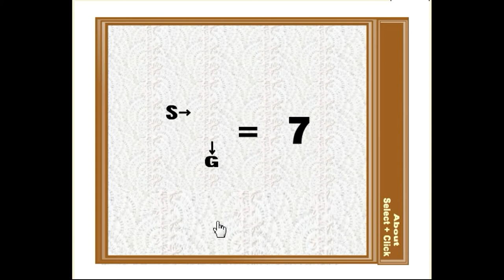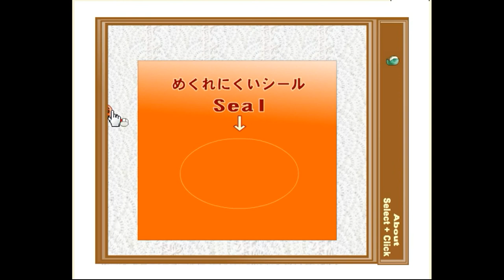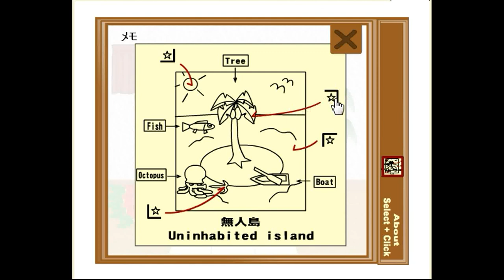[Tototoroom] Button Escape 28 Walkthrough